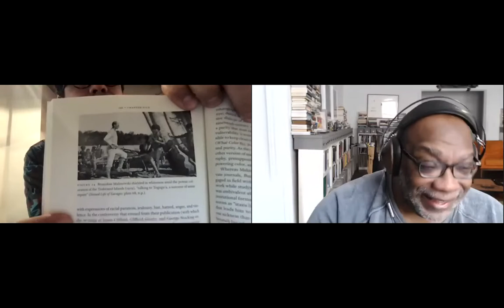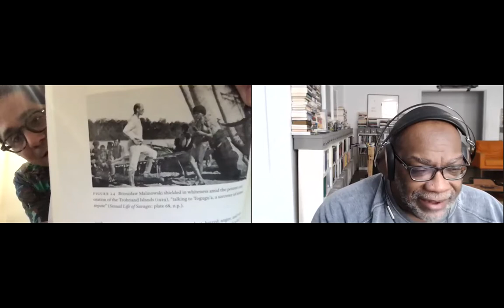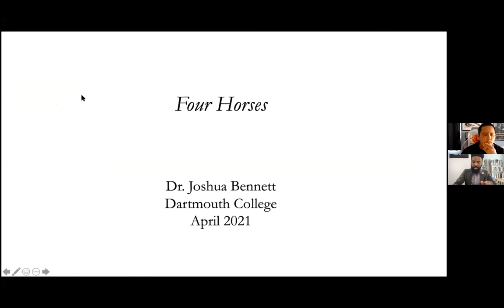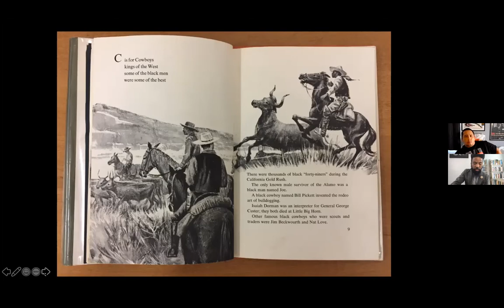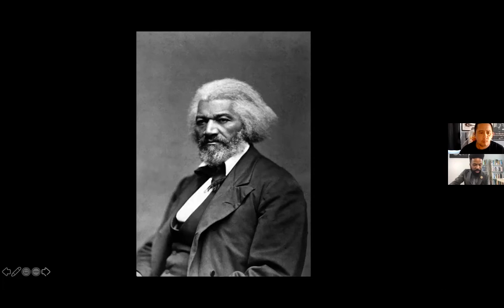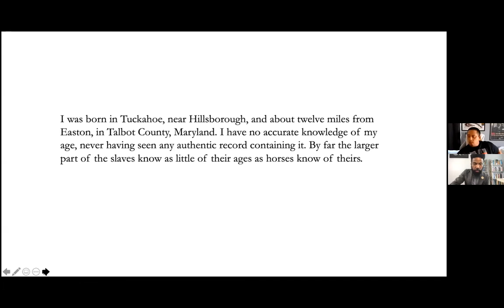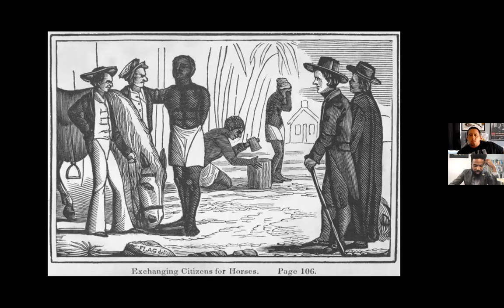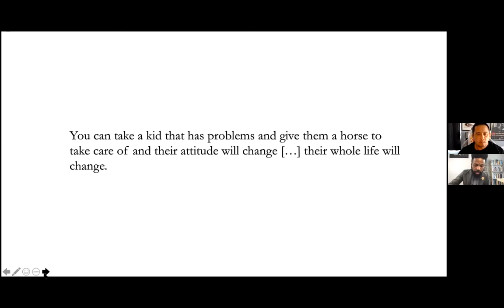New Adventures in American Studies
Join us for three in-depth conversations about new and exciting work in American Studies.

00:00 New Adventures in American Studies
00:08 Edgar Garcia discussing his book Signs of the Americas, with Fred Moten
59:50 Erica Fretwell discussing her book, Sensory Experiments with Elizabeth Dillon.
2:02:25 Joshua Bennett discussing his book, Being Property Once with Dylan Rodriguez.